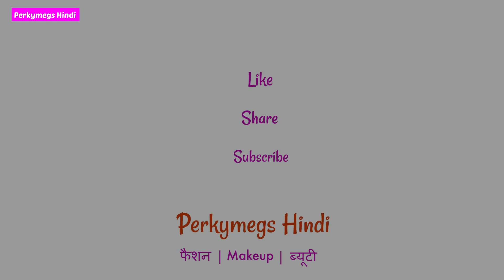बिलकुल ना करें ये 5 Fashion Mistakes | Common Fashion Mistakes to Avoid | Perkymegs Hindi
5 Common Fashion Mistakes to Avoid. बिलकुल ना करें ये 5 common Fashion Mistakes.